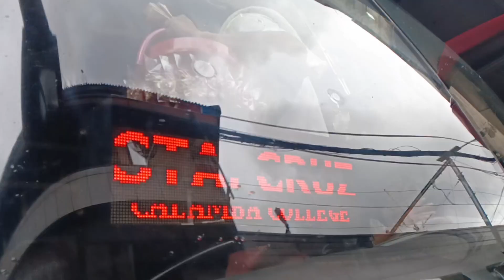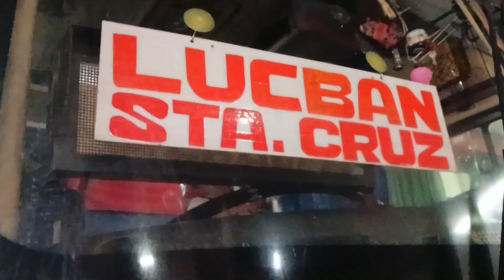DLTBCO BUENDIA TERMINAL @buslifevlog